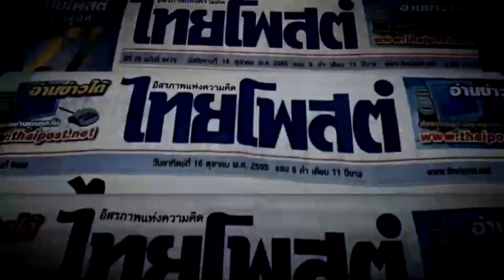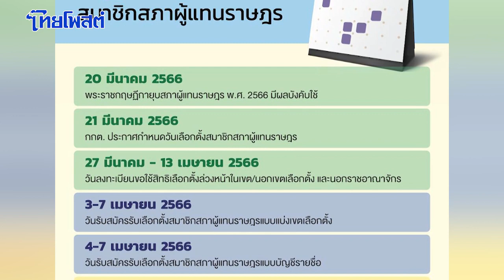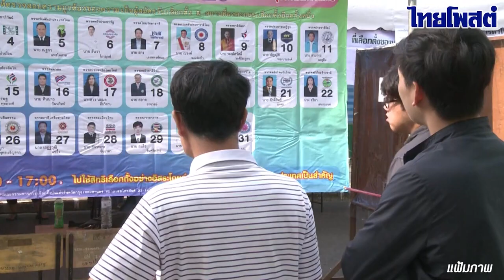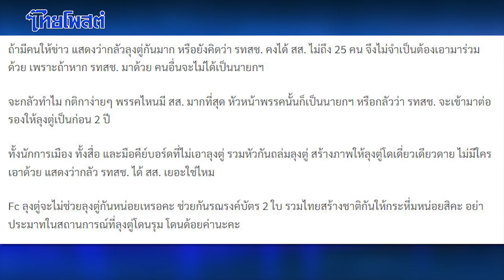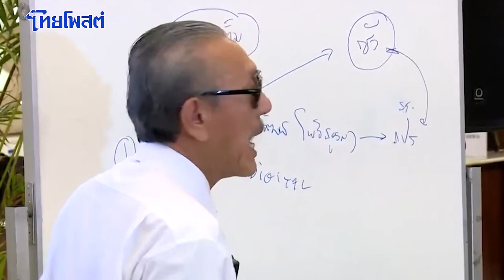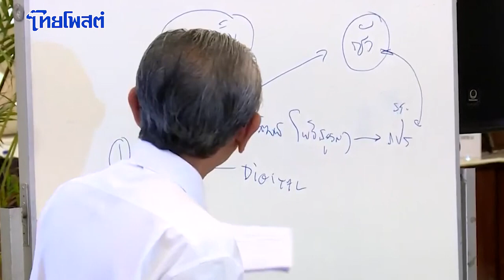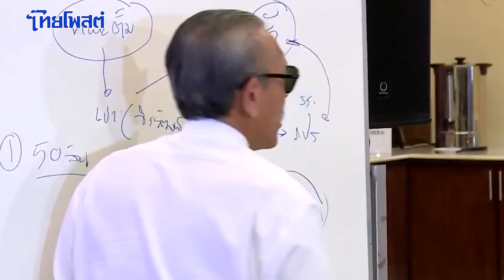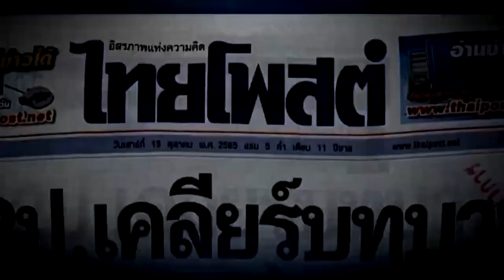ห้องข่าวไทยโพสต์สุดสัปดาห์ : ไทม์ไลน์เลือกตั้ง 2566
ห้องข่าวไทยโพสต์สุดสัปดาห์ : วันเสาร์ที่ 25 มีนาคม 2566

- ไทม์ไลน์เลือกตั้ง 2566
- พปชร.เปิดตัว "ธรรมรักษ์"
- จับตา! ดีลตั้งรัฐบาล 4 พรรค
- "สมศักดิ์-สุริยะ" กลับบ้านเก่า เพื่อไทย
- "ทนายตั้ม" แฉ! "ชูวิทย์" รับเงินสีเทา